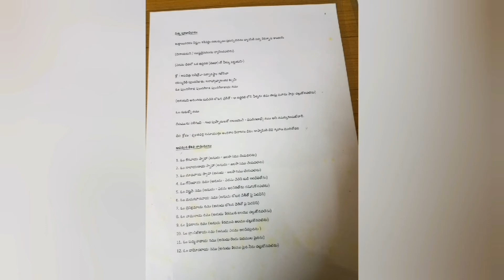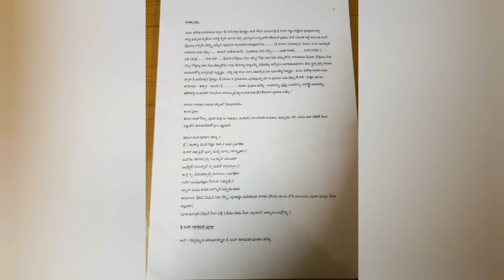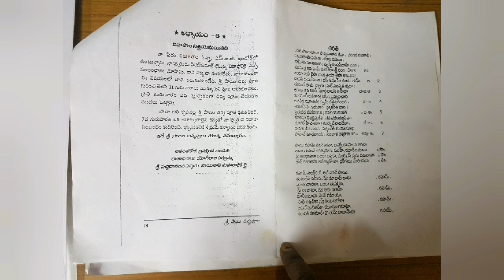సాయి బాబా వ్రత విధానం || SAI BABA 9 THURSDAYS VRATAM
SAI BABA VRATAM WHICH GIVES RELIEF FROM YOUR PAIN WHICH believed bay many people 5,9,11 thursdays vratam hope this will bring good changes in your life